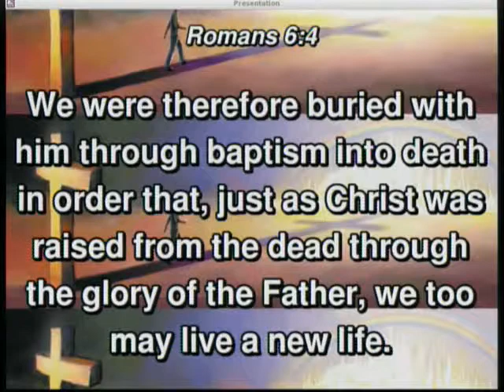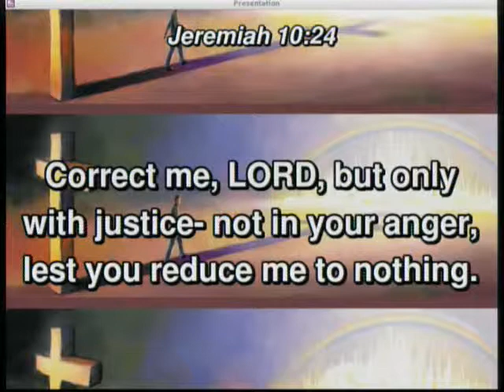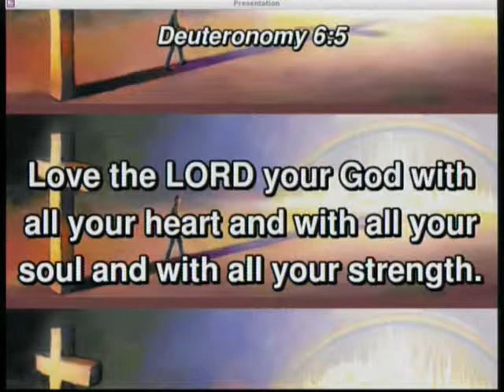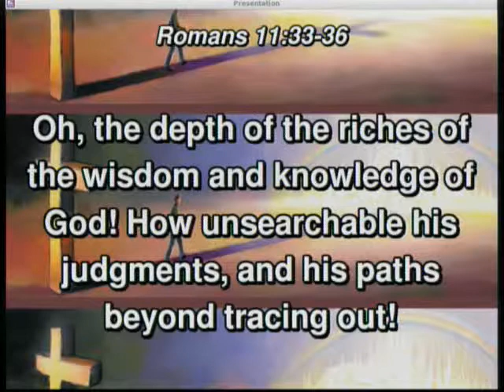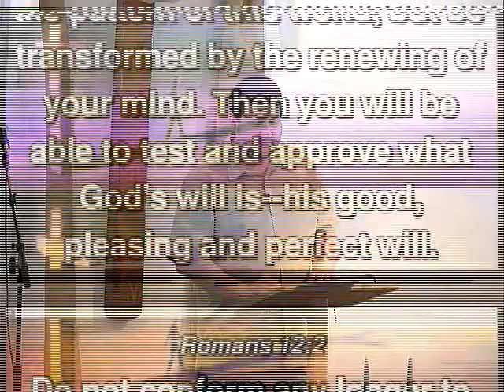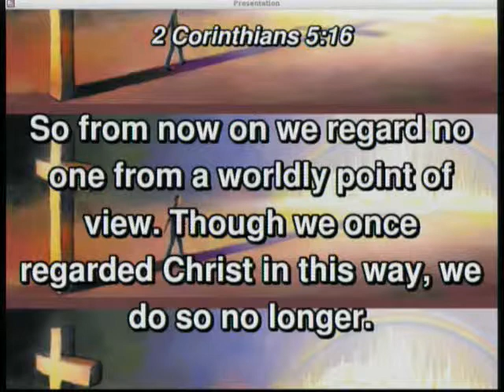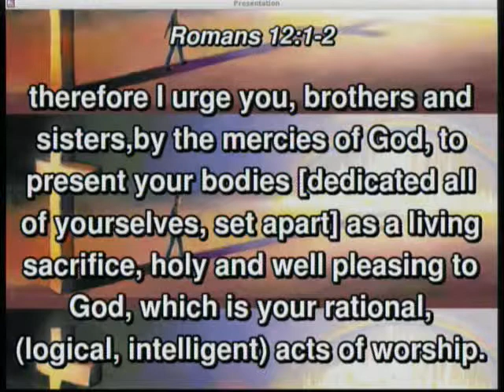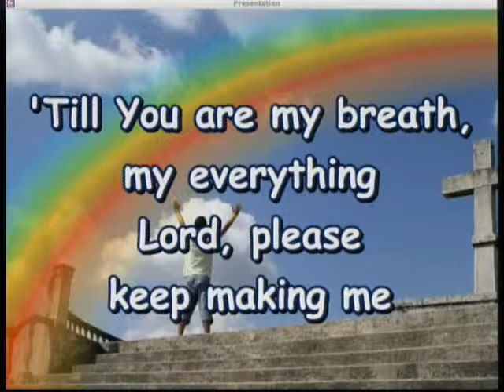20160110 - Knowing Gods Will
Sermon - Knowing Gods Will